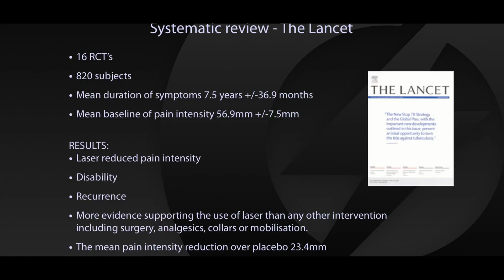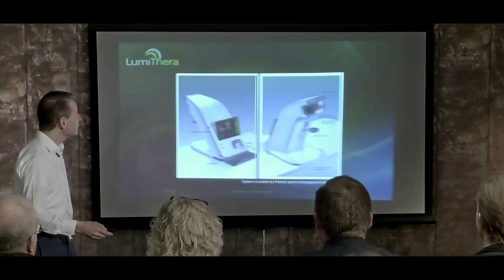Talking Evidence with THOR Photomedicine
THOR work with leading universities and hospitals around the world, providing up to date research data and cutting edge knowledge on training courses.

Register today for our comprehensive training and equip yourself with the tools to heal and relieve pain